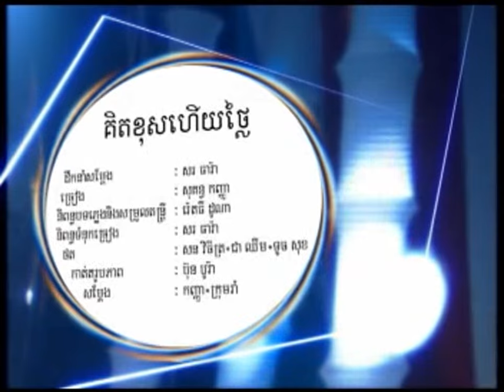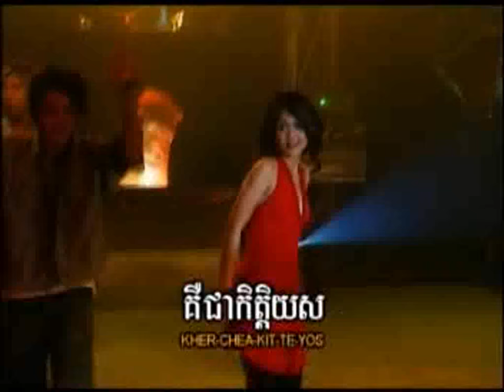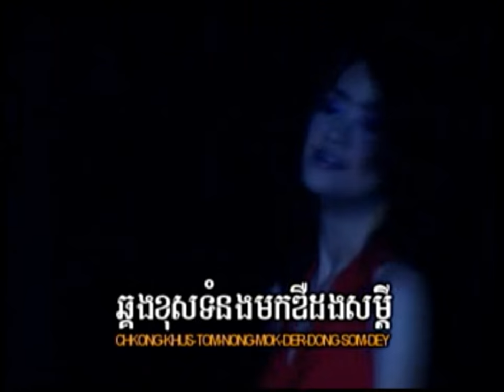U2 Vol 13 | គិតខុសហើយថ្លៃ | កញ្ញា